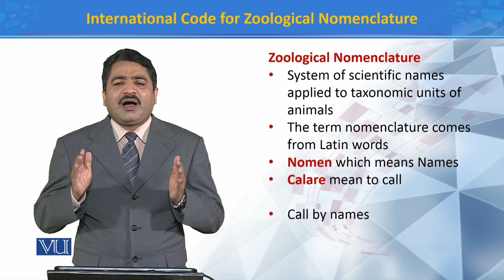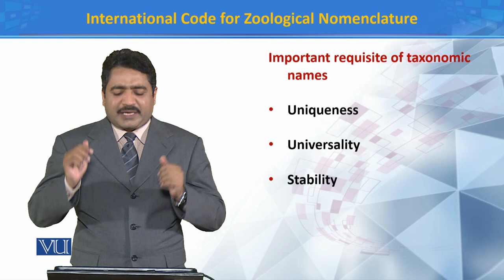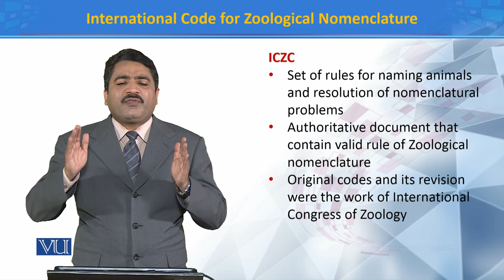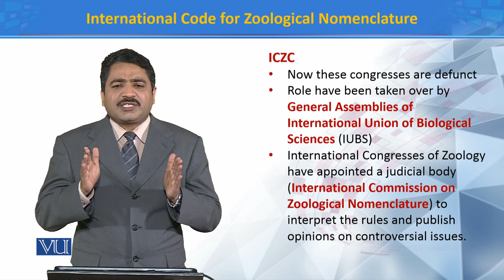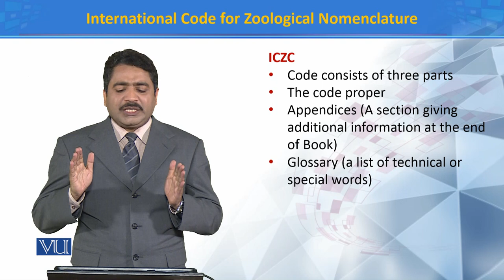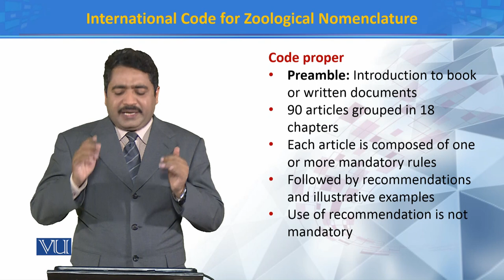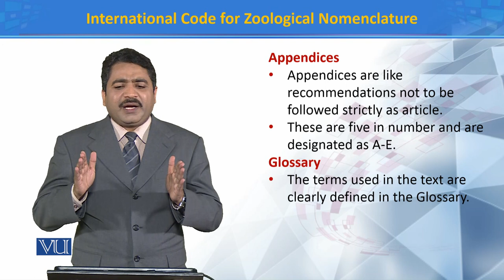International Code for Zoological Nomenclature | Principles of Systematics | ZOO511T_Topic071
Topic071: International Code for Zoological Nomenclature
by Dr. Muhammad Tahir